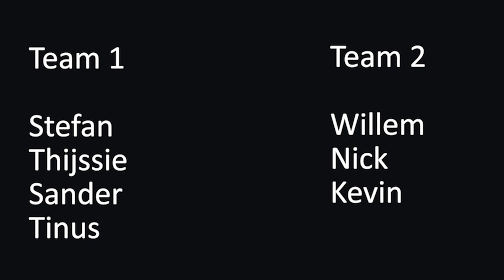Escape room intro 2021